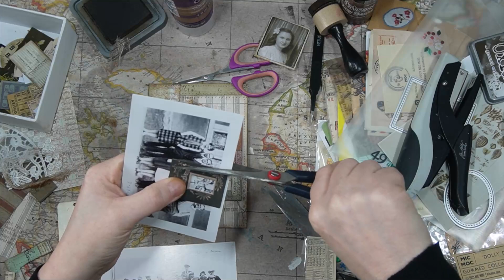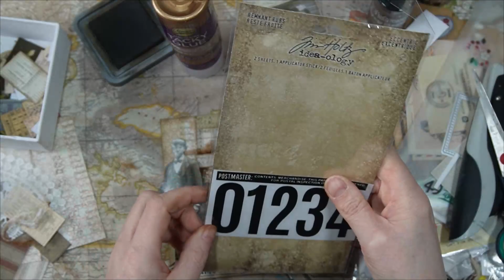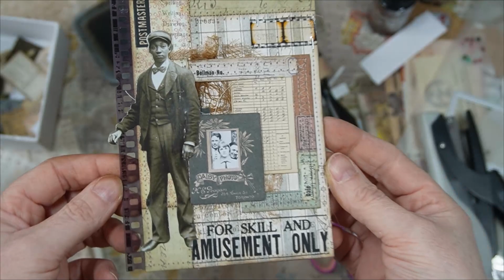100 DAY PROJECT: DAY 14: JOURNALCARD: NON SPOKEN VIDEO: USING TIM HOLTZ IDEOLOGY COLLECTION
Hi Friends!!
I'm going to participate with the 100 days project too boost your creativity!!
100 days of ephemera making for my journal!!
Little small project you can use inside your journal.
This is day 14!!  Part two of the vintage journalcards.
 This is the NON spoken video, if you want to go to the spoken version, here is the link:

Every day at 1800 o'clock, European time I will release a video for the 100 day project.

I hope you will enjoy these series! Thank you very much for watching!!
Love Marije